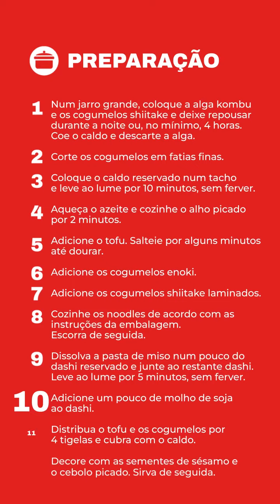Miyata | Sopa Miso em casa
Queres apreender a fazer uma Sopa Miso em casa? A Miyata explica-te passo a passo, para uma Sopa Miso caseira e deliciosa. 🍲🥢

Gostava de divulgar a sua marca? Descubra o verdadeiro potencial da sua marca connosco!